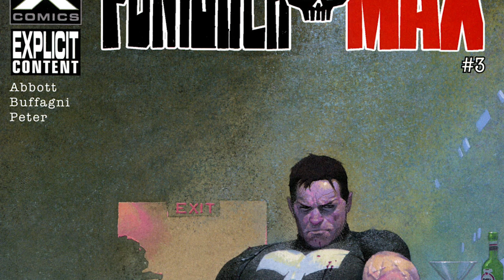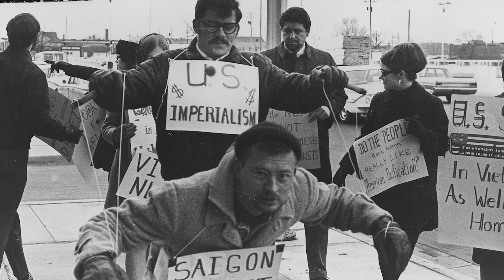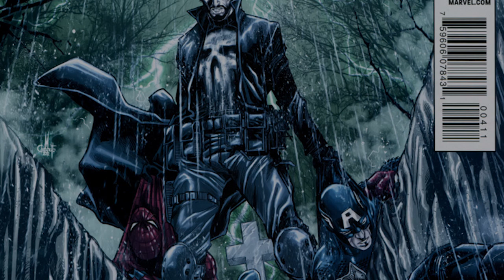The Punisher Kills 500 Soldiers (PunisherMAX: Born)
▸ Twitter.com/Comicsexplained
▸ Facebook.com/Marvelexplained
▸ Instagram.com/Comicsexplained

ABOUT ME:
The Punisher is a fictional character appearing in American comic books published by Marvel Comics. The character was created by writer Gerry Conway and artists John Romita Sr. and Ross Andru, with publisher Stan Lee green-lighting the name.